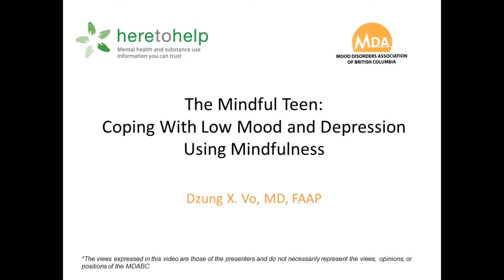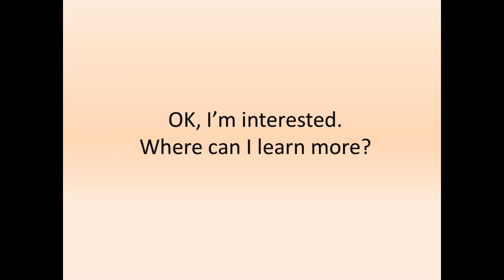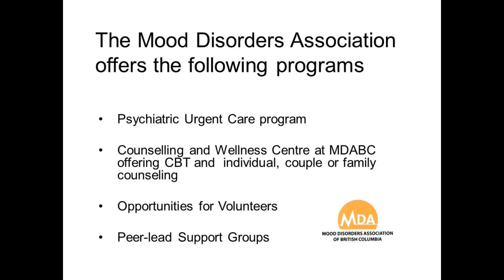Mindfulness in Teens by Dr. Dzung Vo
Dr. Dzung Vo, author of the book titled The Mindful Teen, talks about Mindfulness and how it can be used with teenagers. He conducts an exercise in this video to give a feel of what Mindfulness is like, and lists many resources for those interested in learning more about Mindfulness.